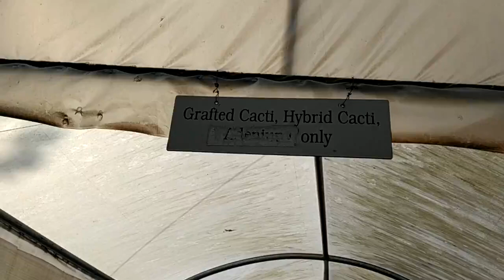Cactus plants, different types and their prices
Cactus plants, different types and their prices in lalbagh nursery, bangalore